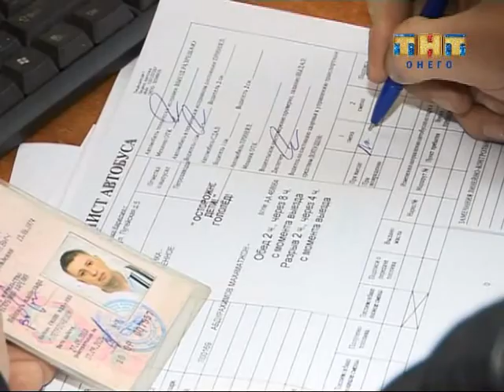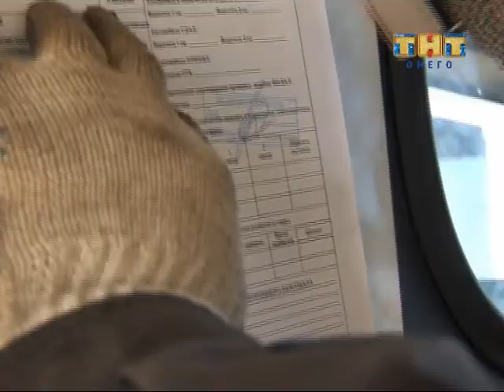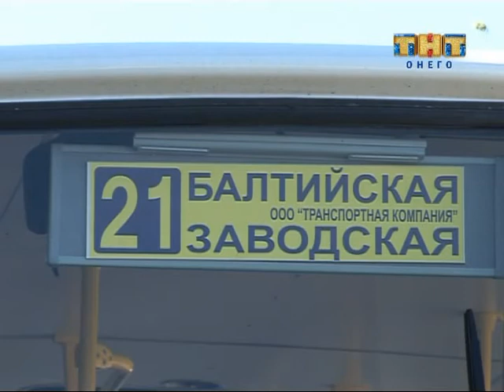Сегодня об этом 28.05.2013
Hовый проект телеканала «ТНТ-Онего» «Сегодня об этом» посетил ООО «Транспортную компанию» и специально для зрителей раскроет все секреты перевозчиков.  Мы расскажем вам о маршрутных перевозках, о сложностях, с которыми встречается водитель на маршруте. И как изменилась жизнь жителей Кукковки после появления новых автобусов.